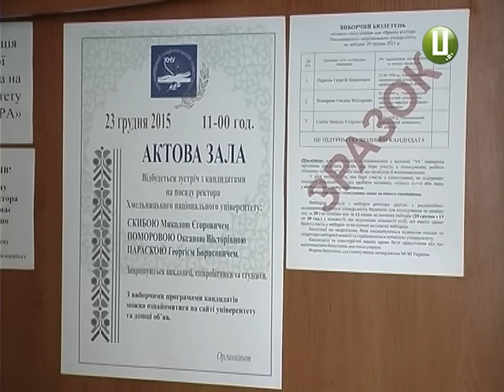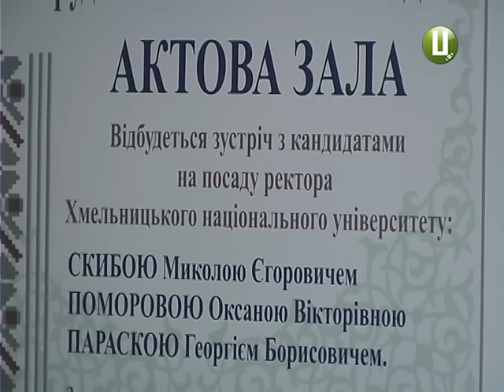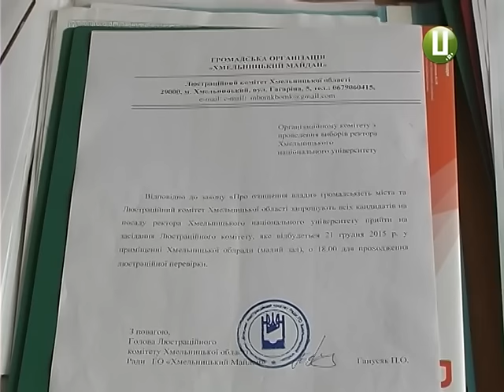кандидати на посаду ректора ХНУ ігнорують громаду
Хмельницькі активісти запросили на засідання люстраційного комітету кандидатів на посаду ректора Хмельницького національного університету.  Однак жоден з них на громадське засідання не прийшов.